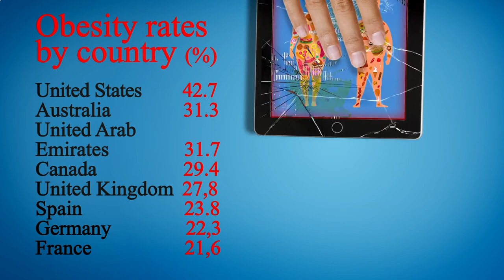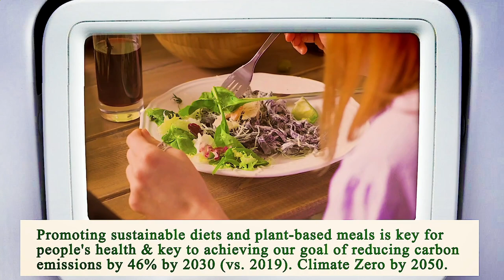Close to Me Restaurant Chicago 60603 IL, Cook County, Illinois, United States